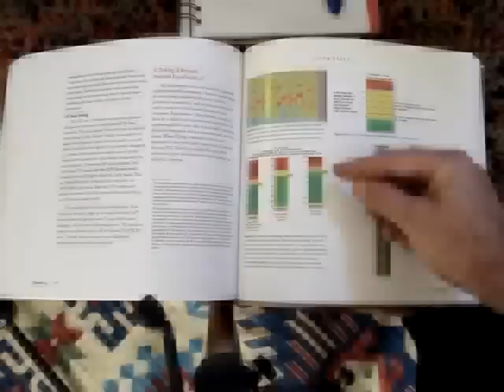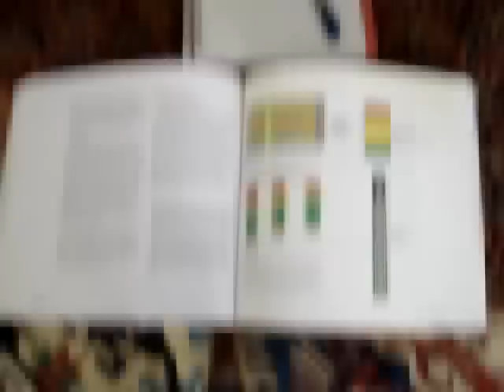K-System loudness, theory (Part I)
first part of a two part series.

the theoretical aspects of recording studio monitor levels in mixing and mastering. how and why to calibrate your listening station. based on the work of bob katz.